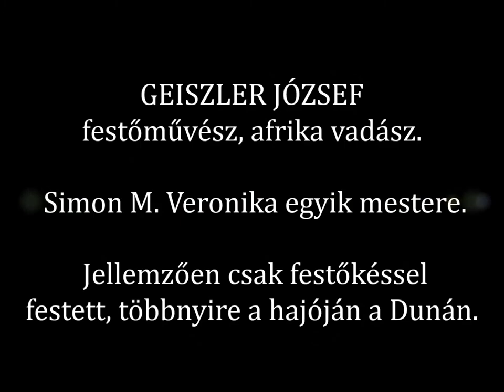102. Napraforgók - Geiszler-féle késes technika - Demó - Simon M. Veronika SMV 2000 Festőtanoda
Jó helyen jársz, ha érdekel a művészet, alkotni vágysz és szeretnél megismerni új technikákat. Az SMV Festőtanoda kurzusai hamarosan az online platformokon is elérhetők lesznek! A videó, amelyet megnéztél, egy demo változat, a teljes videók hamarosan térítés ellenében lesznek elérhetők.

Abban az esetben, ha úgy érzed, hogy szeretnél csatlakozni a már elismert múlttal rendelkező SMV Festőtanoda diákjai közé, kérjük, jelentkezz a e-mail címen.